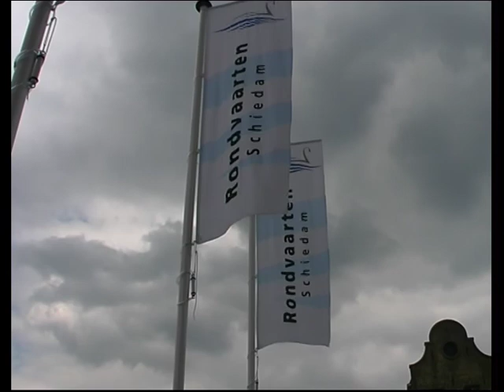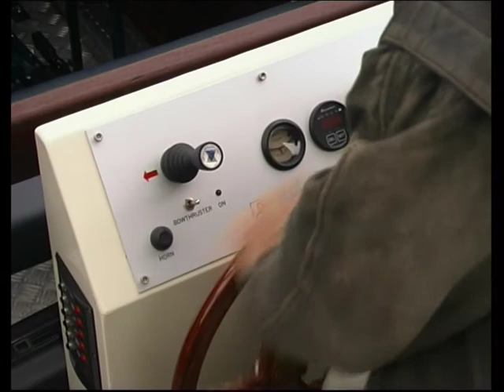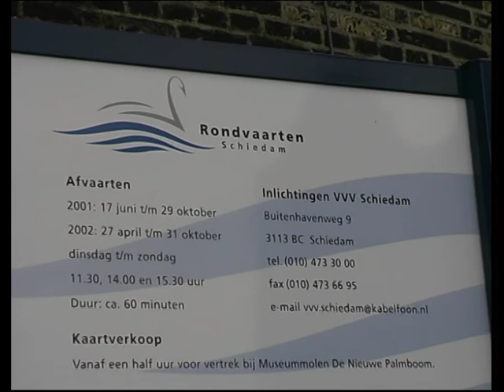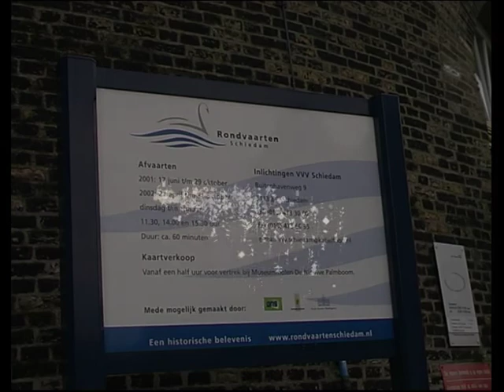Eerste rondvaart Schiedam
In de zomer van 2001 voer de eerste fluisterboot door de Schiedamse havens.
Oorspronkelijke uitzending: juni 2001